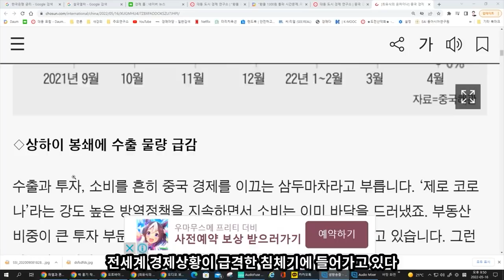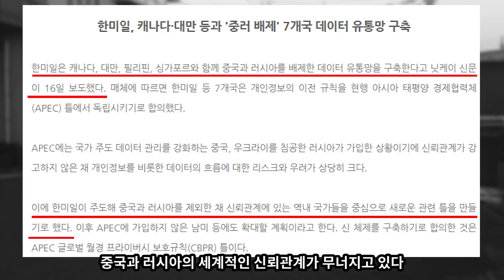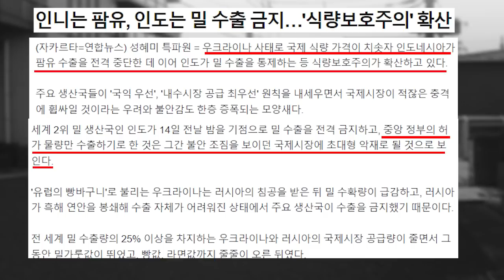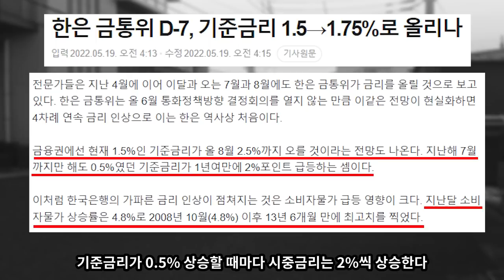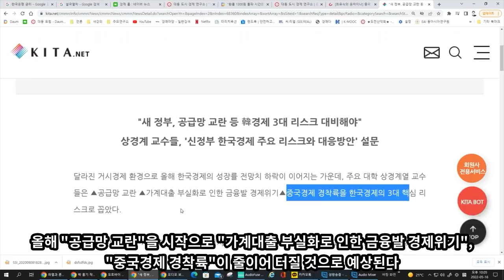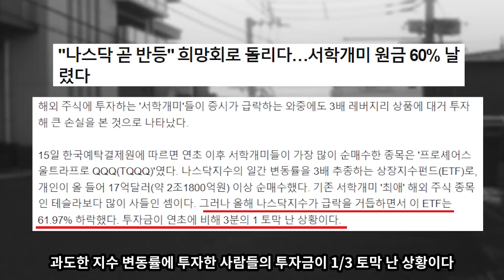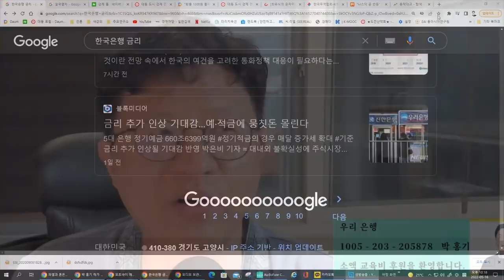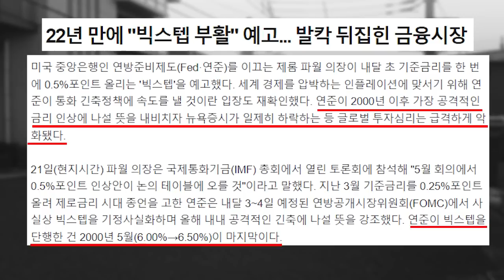파멸과 혼돈그리고 죽음 한국은행장 0 5% 빅스탭 2 3회 시장은 0 5% 오를때 시중금리 가산금리 2% 계산 금리 8 10% 시대 온다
부동산# 최신# 업로드# DSR